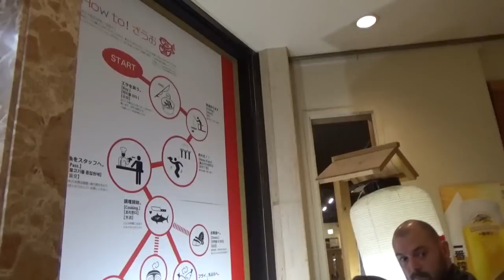爆乳釣りガールと釣りデートなんて最高じゃないですか！【fine】